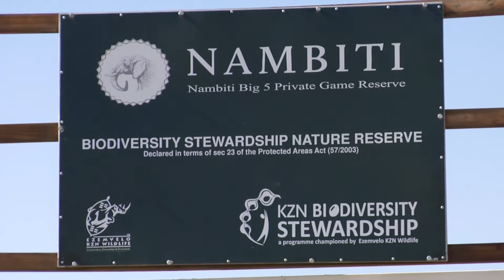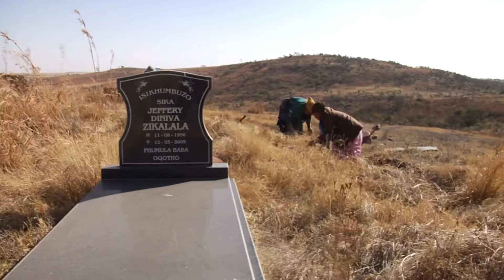Nambiti Private Game Reserve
Learn about the historic land agreement that has seen the Senzo'kuhle Nkos'uNodada community in KwaZulu-Natal become involved in the running of the Nambiti Private Game Reserve.